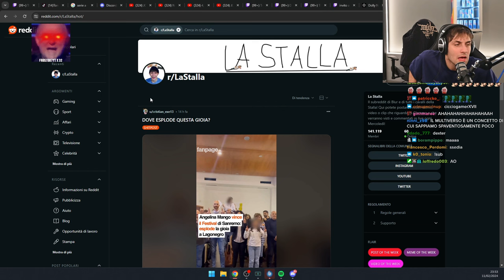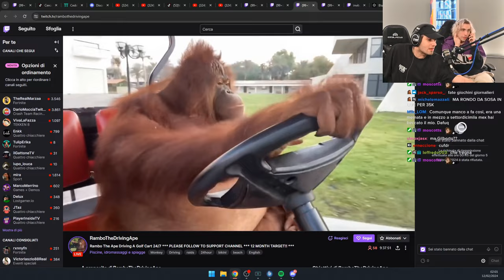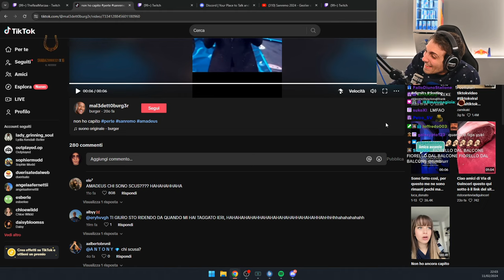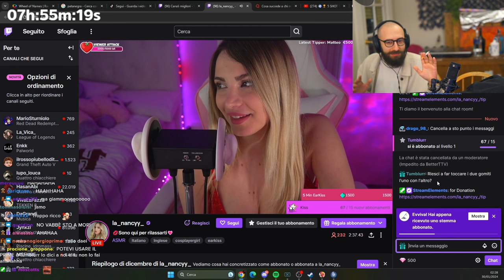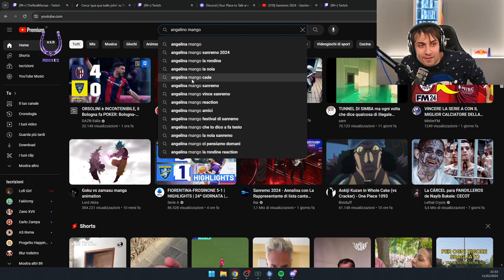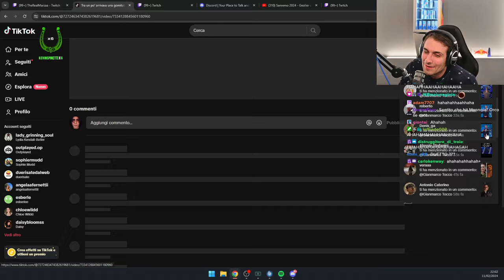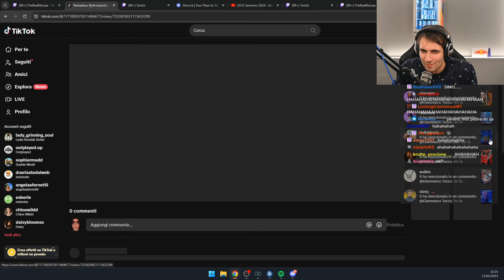AO COM'È QUEL LAGO? 🤬 - BEST OF BLUR